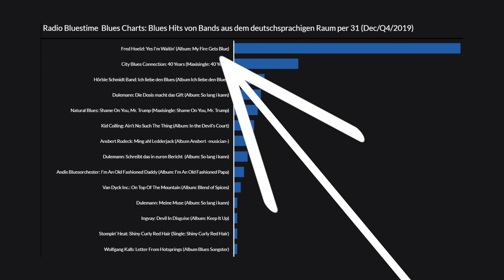Fred Hoelzl - Yes I´m waitin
Hier das Video zu meinem Song „Yes I’m waitin“.

Der Song ist in den Charts von Bluestime gelandet, worauf ich sehr stolz bin!

Freu mich natürlich über jedes Teilen :-)

Euer Fred!